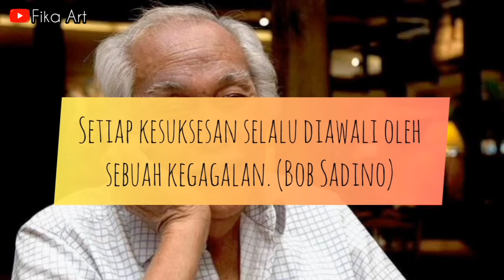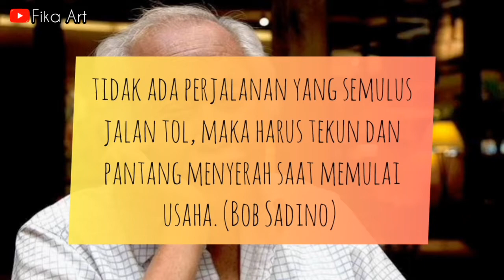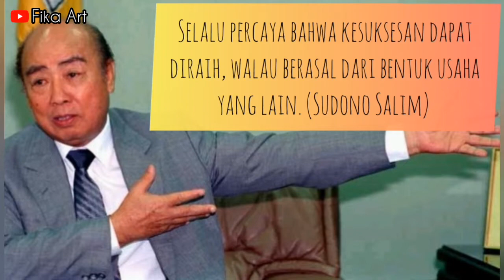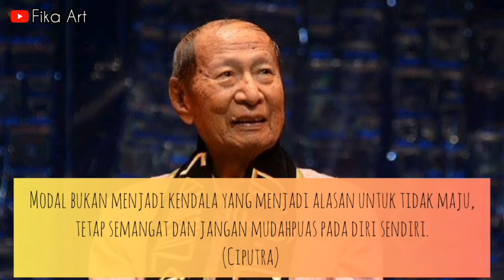9 Kisah Inspiratif Pengusaha Sukses Terbaik di Indonesia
di dalam video ini terdapat penjelasan terkait 9 kisah pengusaha sukses yang ada di Indonesia, jadi buat kalian yang penasaran jangan lupa tonton videonya sampai habis yah.